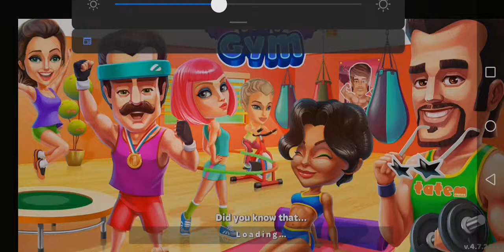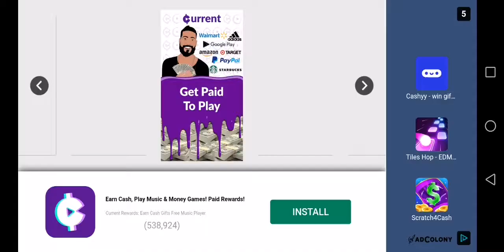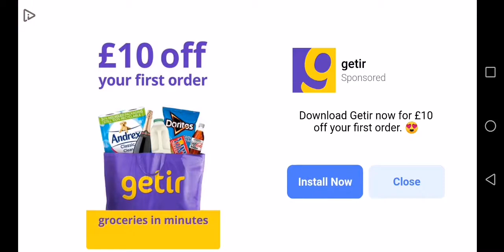11 # Unlocking apple and banana juice # My Gym